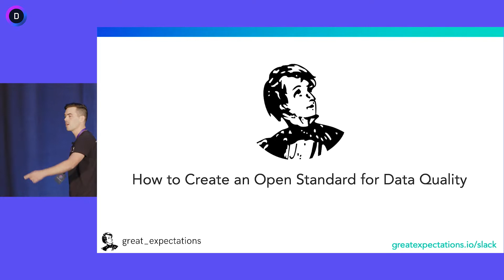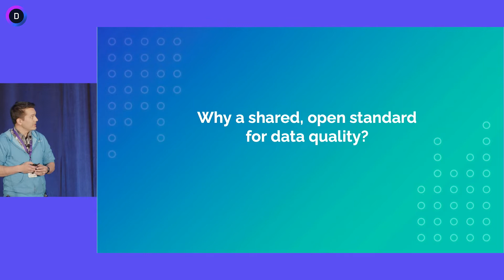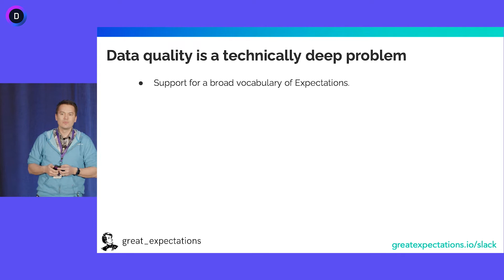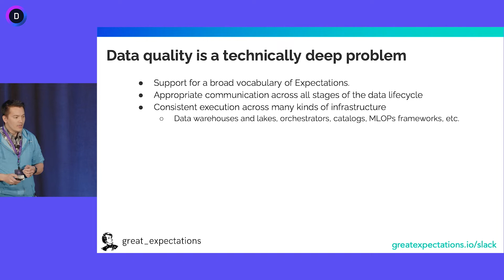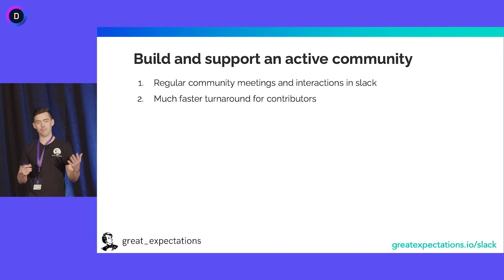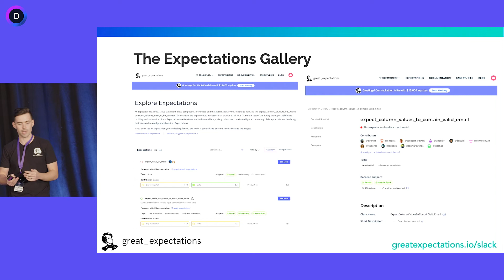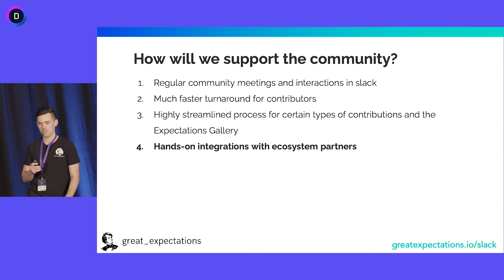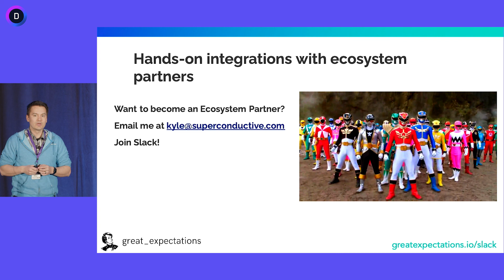How to Create a Shared, Open Standard for Data Quality | Great Expectations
Every component of the modern data stack needs data quality. Rather than reinventing that layer many times, the system as a whole will move much faster and be much more interoperable if they share common standards. In this talk, we’ll share how Great Expectations is working with contributors, ecosystem partners, and domain experts to create a shared, open standard for data quality.

This talk is for data practitioners, other tool builders in the data ecosystem, and community managers interested in building open source momentum.

Abe Gong is a core contributor to the Great Expectations open source library, and CEO and Co-founder at Superconductive.  Prior to Superconductive, Abe was Chief Data Officer at Aspire Health, the founding member of the Jawbone data science team, and lead data scientist at Massive Health.

Abe has been leading teams using data and technology to solve problems in health care, consumer wellness, and public policy for over a decade. Abe earned his PhD at the University of Michigan in Public Policy, Political Science, and Complex Systems. He speaks and writes regularly on data, healthcare, and data ethics.

Kyle Eaton is the Growth Lead at Superconductive and the Community Manager of Great Expectations.

While at Superconductive, Kyle has scaled the Great Expectations community from 0 to 5000+ Slack users, pioneered the Developer Relations team, and lead the initiative for data ecosystem partnerships.

Prior to Superconductive, Kyle has played the role of Lead UX Designer in health care, finance, and travel for just shy of a decade. Kyle co-founded and lead product for Leapcure, a 500 Startups portfolio company. Kyle spends his spare time experimenting with fermentation, climbing rocks, hitting tennis balls, or playing disc golf.